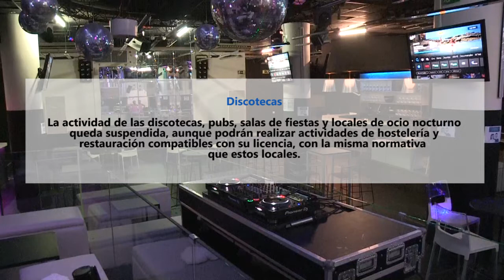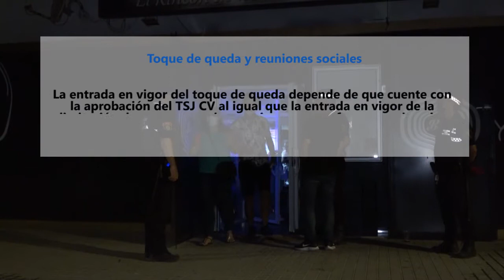Nuevas restricciones en la Comunidad Valenciana hasta el 25 julio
Los últimos brotes que han disparado la incidencia acumulada del coronavirus en la Comunidad Valenciana a niveles de riesgo extremo y que se concentran entre el segmento más joven de la población y en horario nocturno ha sido el detonante para poner en marcha las nuevas restricciones.